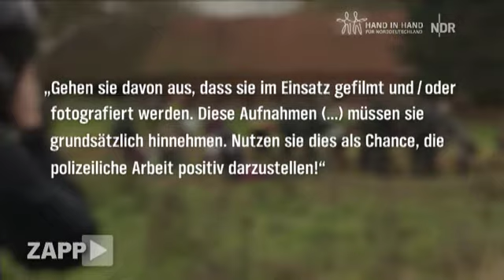2011 11- Behandlung der Presse bei Castor 2011 (NDR ZAPP)